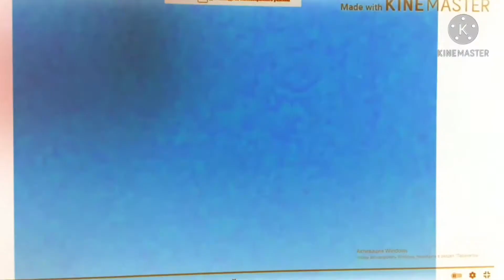klasky csupo in mega photo effects in g major 7